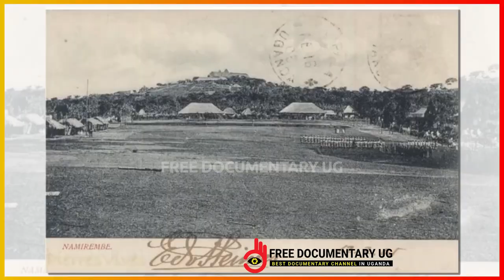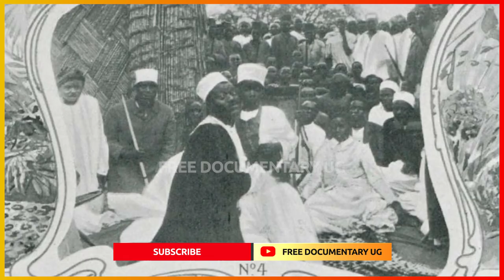Evolution of oldest cathedral in the Pearl of Africa ,110 YEARS Did you know Namirembe ?yrs+worship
Evolution of oldest cathedral in the Pearl of Africa?110 YEARS
Why You Need To Visit The Oldest Anglican  Church In Uganda ,Saint Paul's Cathedral, Namirembe
A look at Uganda's oldest cathedral .Saint Paul's Cathedral, Also commonly referred to as Namirembe Cathedral, is the oldest cathedral in Uganda. The current St. Paul's Cathedral was constructed between 1915 and 1919 using earthen bricks and earthen roof tiles. It is located on Namirembe Hill, in Lubaga Division, in Kampala, Uganda.AnglicanHymns NamirembeCathedral NamirembeCathedral**READ ME**Nkoyooyo SpeciozaKazibwe KabakaMutebi mindsetchanginghabits #2023
NamirembeCathedral look 103 years and counting...

Did you know that Namirembe Cathedral is the oldest cathedral in the Pearl of Africa? ExploreUganda for life-changing artefacts about the richness and firm spiritual history of our places of worship.

The church, is the main Anglican place of worship in Uganda since Bishop Alfred Tucker established the offices of the Diocese of Eastern Equatorial Africa in 1890 and serves as the provincial cathedral of the Church of Uganda and the diocesan cathedral for Namirembe Diocese, the first diocese to be founded in the Church of Uganda province, in 1890..

Inside this church, are the remains of Bishop Hannington who was murdered in October 1885@NAMIREMBECATHEDRAL.